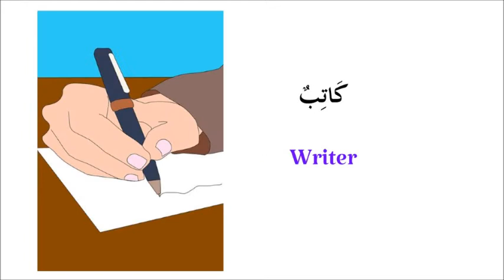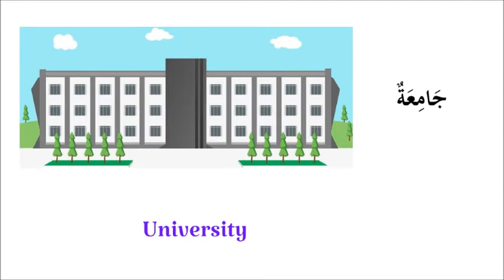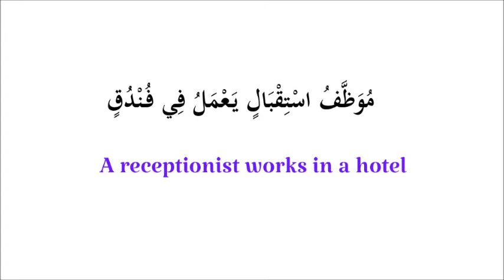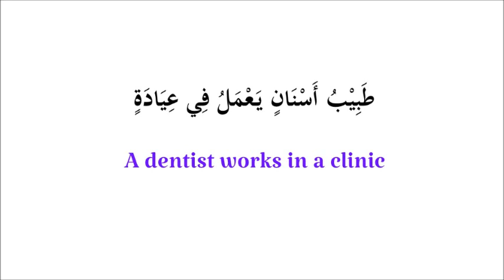Profession and Place to Work in Arabic with English Meaning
Learn Arabic words with English meaning. This time I will show you Arabic vocabulary about profession ( مهنة  ) and place to work ( مكان العمل  ).

In addition to this, beside showing you profession and place to work in Arabic language, I will give some examples of sentences that are related to profession and workplace in Arabic with English meaning.